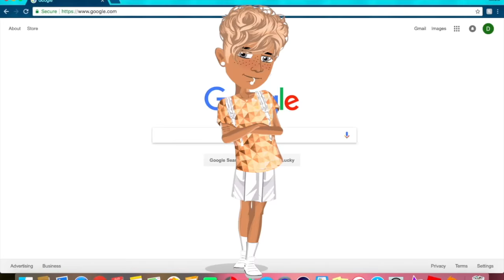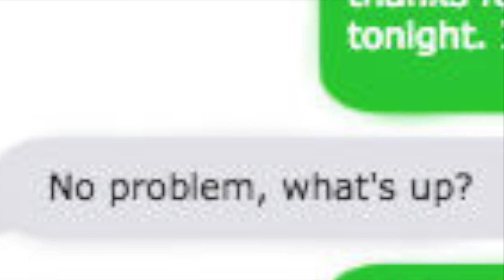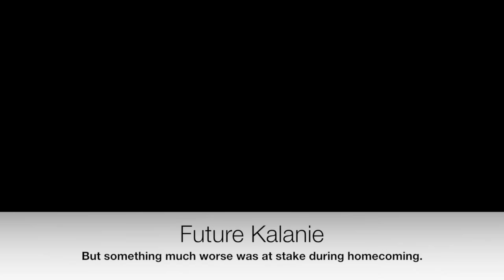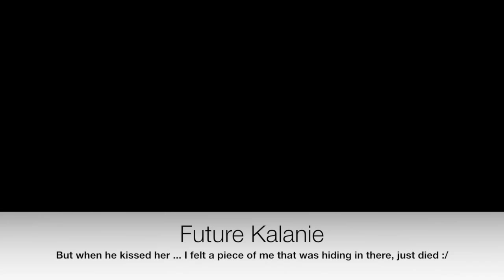Beautiful Parallel - S.1 E.4 - Msp Series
If you can tell, half way in the video the music stops, that's because of copyright!! ):
Oh, let me get my tea ready (;